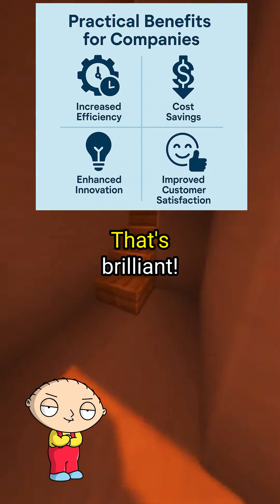NVIDIA's Cosmos: Why Virtual Robot Training Changes Everything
Discover how NVIDIA's new Cosmos platform is revolutionizing robotics and autonomous vehicle development by generating synthetic training data instead of expensive real-world testing. Learn why companies like Agility Robotics and Uber are adopting this game-changing technology.